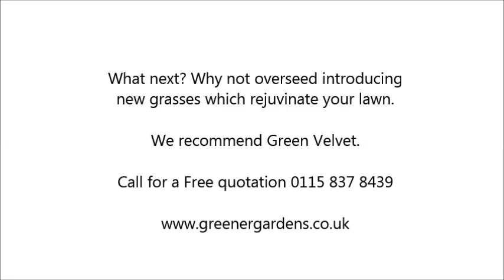Aeration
How Greener Gardens Hollow tine a lawn to relieve compaction and manage sub surface thatch.